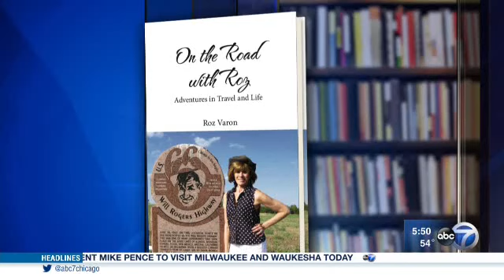ABC 7 Morning Show Book Interview 9-28-17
Announcing my new book "On The Road With Roz - Adventures in Travel and Life" on the morning news, being interviewed by Ravi Baichwal.